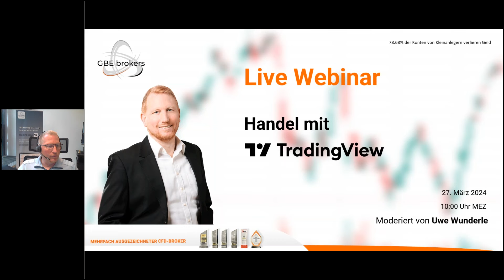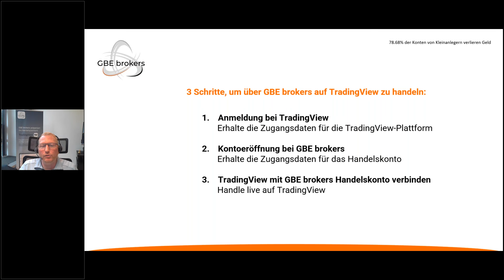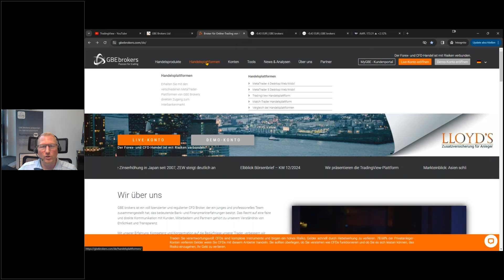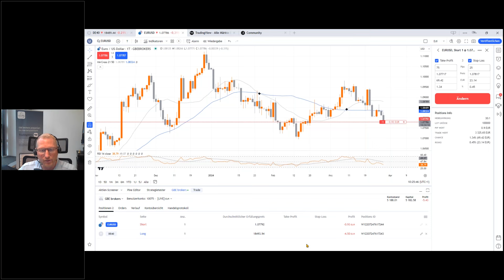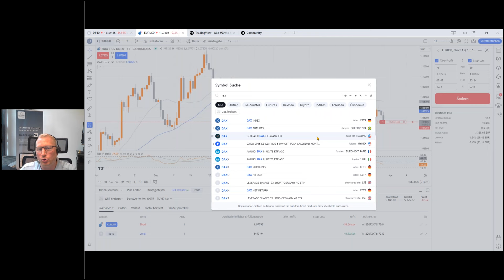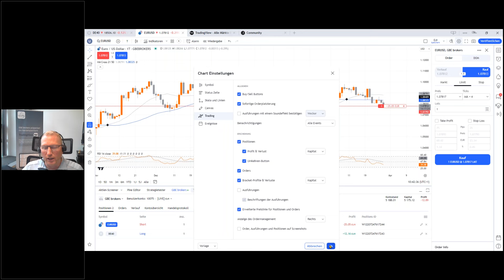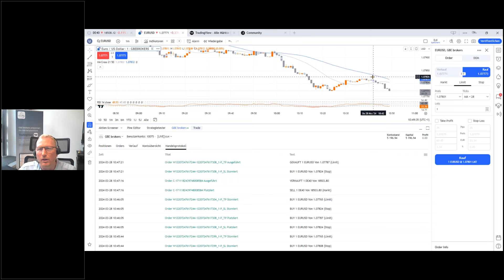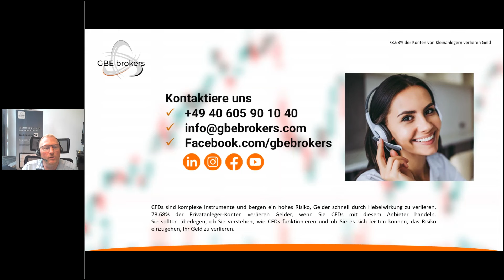Webinar 2: Handel über TradingView - Funktionen, Besonderheiten und Trading-Einstellungen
GBE brokers - Erfahren Sie, wie der Handel über TradingView funktioniert und welche wichtigen Trading-Tools zur Verfügung stehen In dieser Webinar-Aufzeichnung erfahren Sie, wie der Handel auf TradingView funktioniert und wie die Integrierten Charting-Tools auf der Plattform angewendet werden können.

Inhalt Webinar 2:

-  Wie funktioniert der Handel über TradingView
-  Wofür benötige ich die Plattform Match-Trader
-  Welche Besonderheiten gibt es beim Handel über TradingView
-  Änderungen von Stop- und Limit-Ordern
-  Welche Trading-Einstellungen bietet TradingView

CFDs sind komplexe Instrumente und bergen ein hohes Risiko, Gelder schnell durch Hebelwirkung zu verlieren. 78.68% der Privatanleger-Konten verlieren Gelder, wenn Sie CFDs mit diesem Anbieter handeln. Sie sollten überlegen, ob Sie verstehen, wie CFDs funktionieren und ob Sie es sich leisten können, das Risiko einzugehen, Ihr Geld zu verlieren.